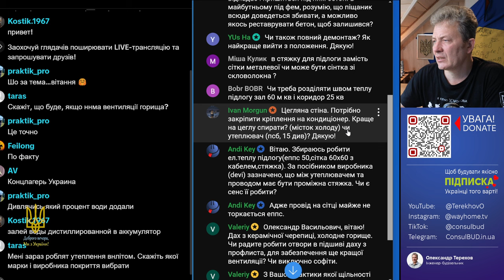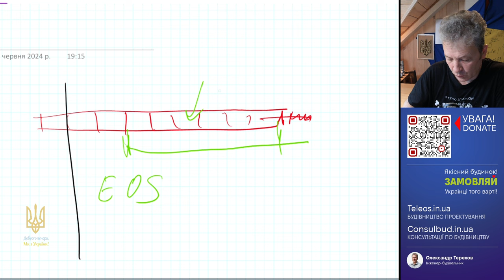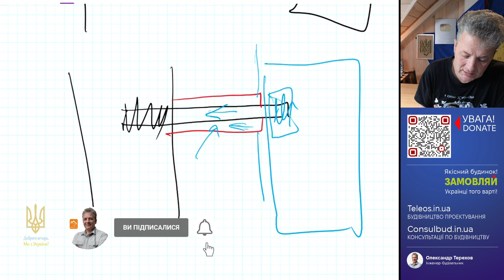Як зафіксувати кондиціонер на фасаді коли утеплювач 200-300мм?